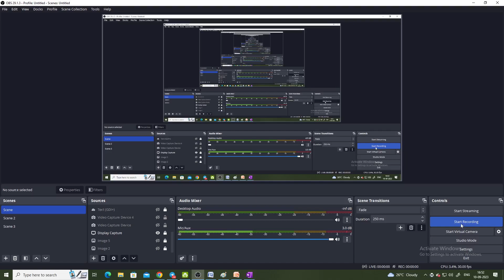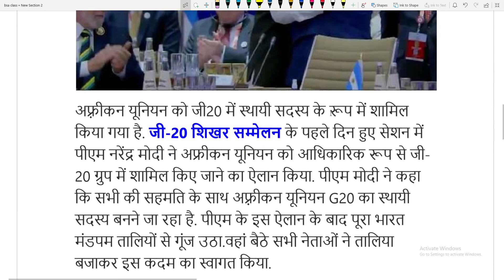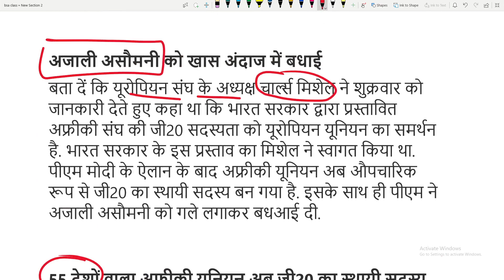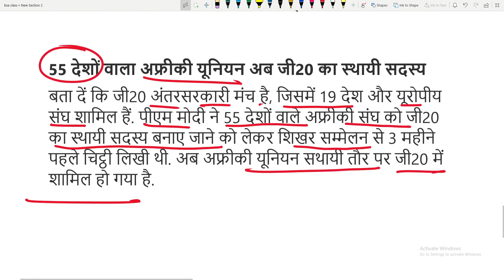Modi invited head on African Union Azali Assoumani in G20 Summit: PM Modi Speech in G20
bsasir WhatsApp channel follow Modi invited head on African Union Azali Assoumani in G20 Summit: PM Modi Speech in G20